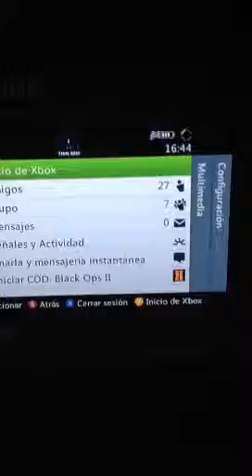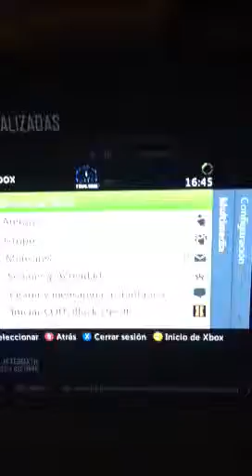Gb aftermaht first map rajamaaevol